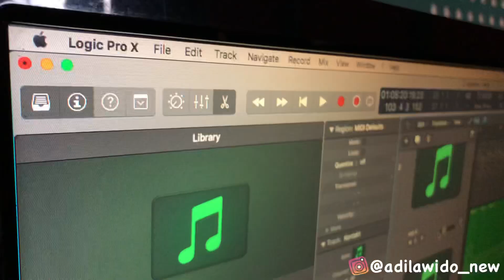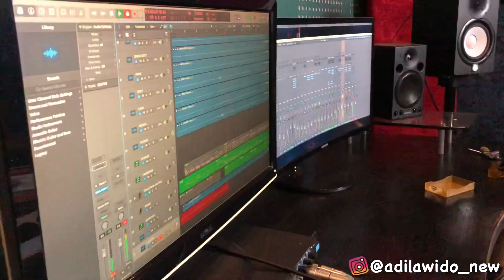Reggae Dangdut koplo - Adi Lawido drum Recording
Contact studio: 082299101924